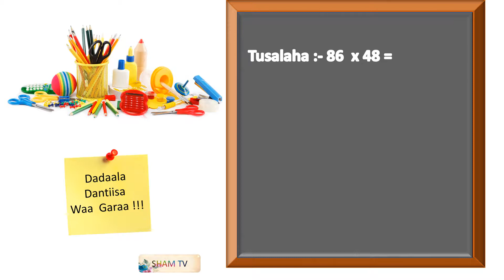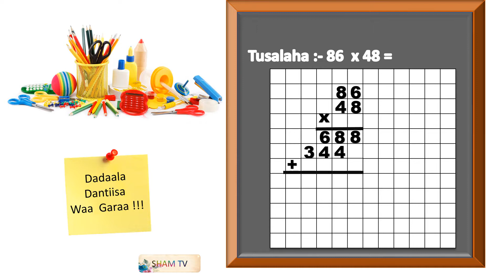kudhufasho 2 God 10AAD Halqadasho Afsomali Barasho SHAM TV HD